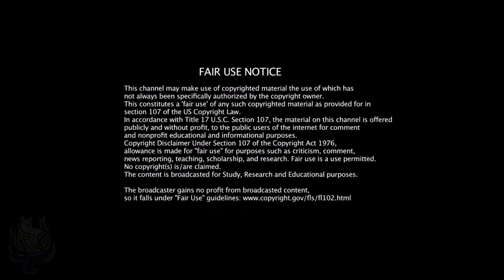Goliath and Ianthus Rant Dragon Ball Z The Tree of Might (Fixed upload)